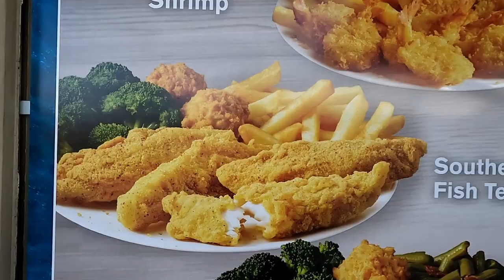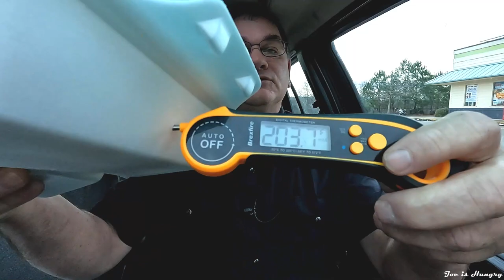Captain D's New Southern-Style Fish Tenders Review| Fan Favorites Menu LTO | Joe is Hungry 🐠🐟🐠🐟🍟🍟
Captain D's Southern-Style Fish Tenders Review | Joe is Hungry

Captain D’s Limited Time Menu Addition
 Southern-Style Fish Tenders $6.99
 Seafood Trio $7.99
 10 Piece Butterfly Shrimp $7.99

Southern-Style Fish Tenders consist of
 Four hand-breaded Southern-style Fish Tenders
 Your choice of any two sides
 Two Hush Puppies.

$6.99

Broccoli

Fries 330 Calories
Broccoli 20 Calories

Southern-Style Fish Tenders

440+330+20=800 Calories

penguinz0
penguin zero
Critikal or Charlie

(4 pieces of Fish) NOT including sides

Serving size: Four Pieces
Calories 440
Sat Fat 16g
Trans Fat 2g
Poly Unsat Fat 0g
Mono Unsat Fat 0g
Chol 65mg
Sodium 1010mg
Potassium 0mg
Carbs 19g
Protien 21g

Southern-Style Fish Tenders #1 203.7 F
Southern-Style Fish Tenders #2 199.6 F

Southern-Style Fish Tenders #1 11.90(oz)
Southern-Style Fish Tenders #2 11.95(oz)

The Fuzzy Cat Production Family

Episode 0319

Soundtrack

9-10 = Food Nirvana (almost never)
8-9  = Food To Travel greater than 30 Miles
7-8  = Decent Fast Food Local Only
6-7  = Above Average Drive through Food
5-6  = Middle of the Road Fast Food
0-5  = Free Fall to Food Hell

02/02/2022 Newest BUild Editing Machine

02/02/2022 Newest BUild Editing Machine

INTEL INTEL I9-12900K BOX CPU
LIANLI LANCOOL II MESH Computer Case
G.SKILL 32Gig 2X16 D55600C36 TRGB
SAMSUNG E 500GB 980PRO NVME
SAMSUNG E 2TB 980PRO NVME
GIGABYTE Z690 AORUS PRO ATX
SEASONIC FOCUS 850W 80+G FM ATX  Power Supply
EVGA 3090 TI Video Car
MS OEM WINDOWS10 HOME 64BIT OEM
Vegas Pro Edit version 20.0 video editing software

Camera Equipment

Canon 90D
Canon SL2 Rebel
Canon SL3 Rebel
RØDE VideoMic Pro+ Camera-mount Shotgun Microphone
RØDE Wireless GO II
Countryman B3 Omni-Directional Wireless Round Lavalier Microphone
Heated food carry case
Portable Freezer
A ton of SD and Micro SD Cards
A mulitude of Lights

Alt + 0247 ÷
Alt + 0174 ®
Alt + 0162 ¢
Alt + 0153 ™
Alt + 0169 ©

58¢ Per Ounce

Normal range 40¢ to 90¢ Per Fast Food Ounce